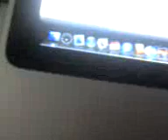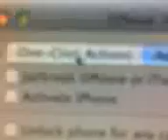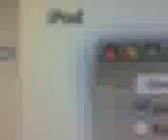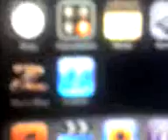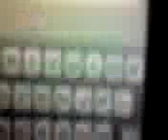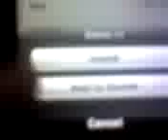jailibreak ipod touch v1.1.4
en este video veran como se jalibrakea un ipod touch